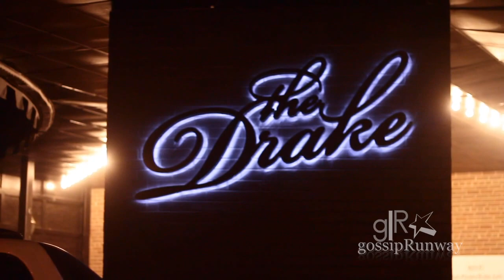gossipRunway Drake Takeover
gossipRunway launch party at the Drake!!!